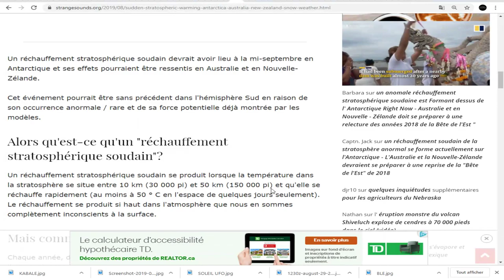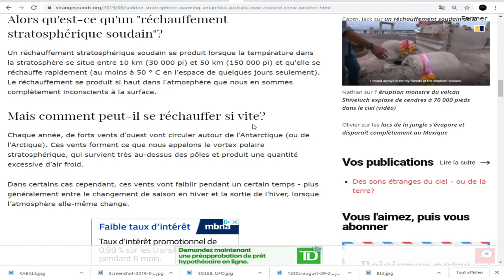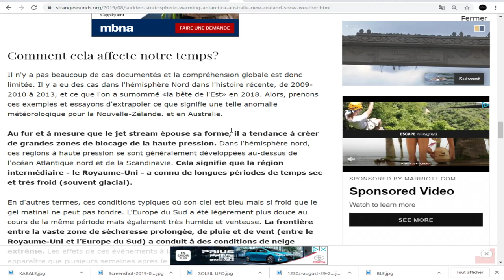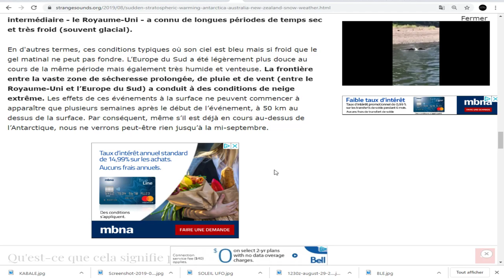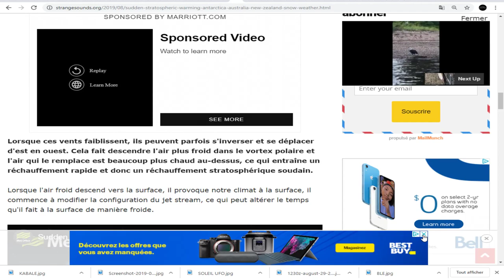DERNIÈRE HEURE, Un réchauffement stratosphérique soudain est actuellement en cours !